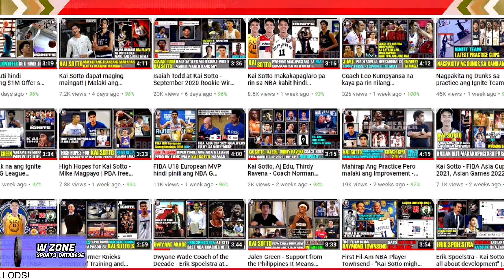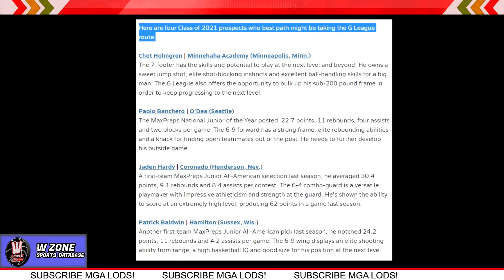Chet Holmgren mukhang sa NBA G League rin mapupunta | Kai Sotto komportable na sa Ignite Team | PBA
Usap-usapan ngayon sa U.S. na malaki ang posibilidad na sa NBA G League rin mapupunta itong si Chet Holmgren.

Nagiging komportable na rin si Kai Sotto kasama ang kanyang teammates sa ignite roster at mukhang naka adjust na ito sa kanyang mga bagong kakampi.
- Latest pics

PBA - Calvin Abueva, June Mar Fajardo Update.